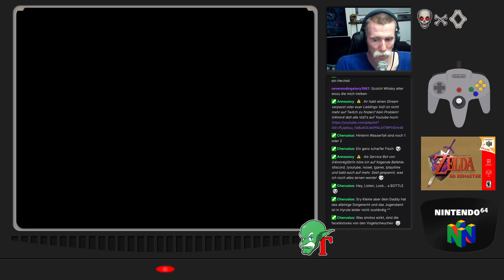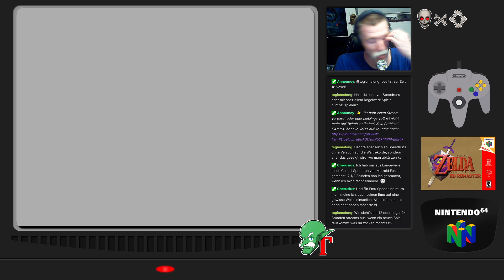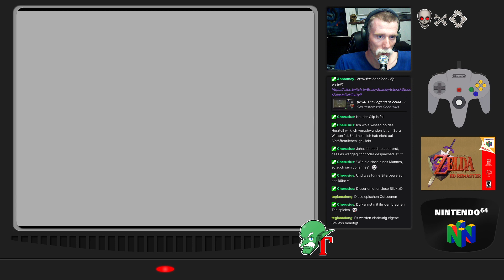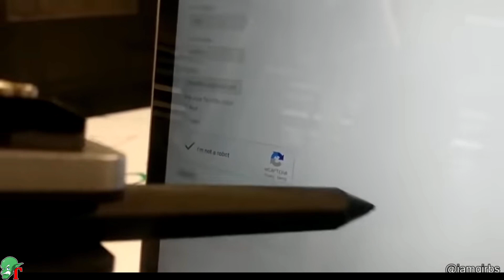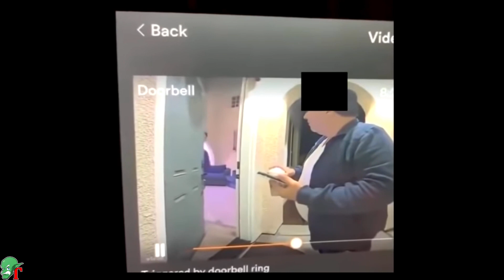Twitch Session 06.08.2021 - (N64) TLoZ: Ocarina of Time - Weiter gehts im schönen Hyrule!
0:00 - Intro
0:58 - The Legend of Zelda: Ocarina of Time pt1
2:52:27 - Pause - Daily Dose of Internet
3:07:35 - The Legend of Zelda: Ocarina of Time pt2